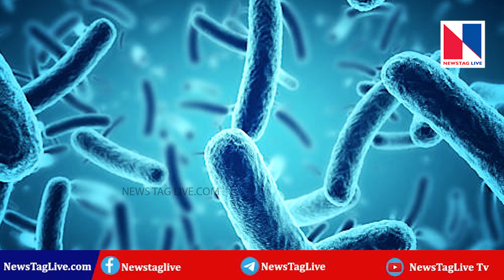പ്ലാസ്റ്റിക് ബോട്ടിലാണ് വില്ലൻ 😱 | newstaglive